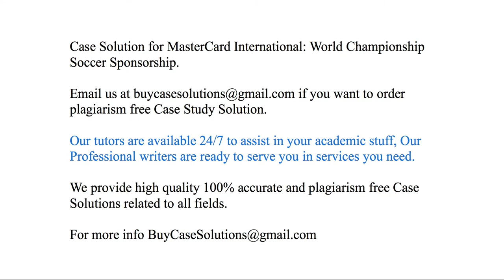Case Solution MasterCard International World Championship Soccer Sponsorship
MasterCard International World Championship Soccer Sponsorship Case Solution & Analysis, Case Study Solution. Every Solution is prepared from scratch, top quality, plagiarism free.